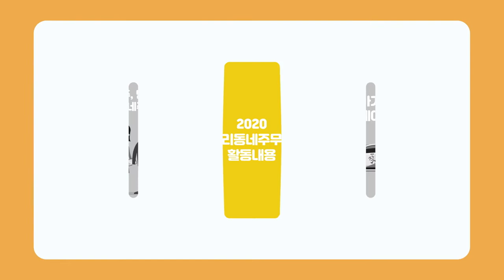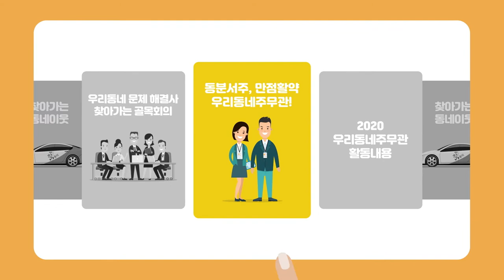2020년 우리동네주무관 활동 영상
공무원은 주민센터에만 있다? 노~옵🙅‍♂️

직접 찾아가서 동네와 주민을 살피고,
주민의 불편 해소와 지역 참여를 돕는

작년 한해 우리동네주무관, 어떤 활동은 했을지 알아봅니다!!

언제나 우리들 곁에 우리동네 주무관이 쭉~ 함께 할게요!👩‍❤️‍👨
올해도 함께 해요~✨ 🚶‍♀️🚶🚶‍♀️🚶